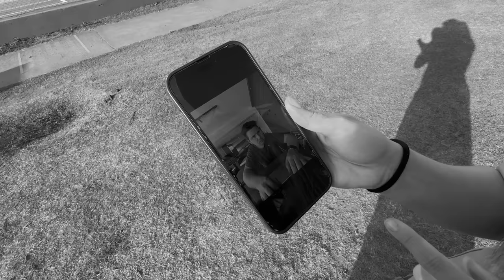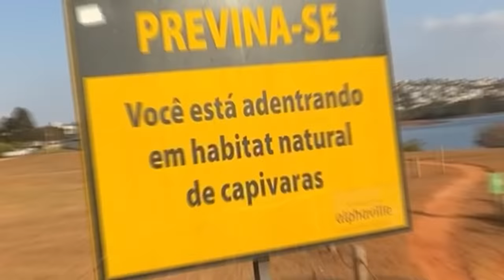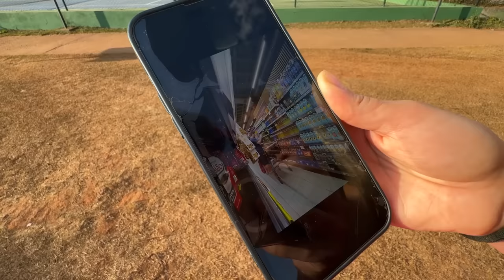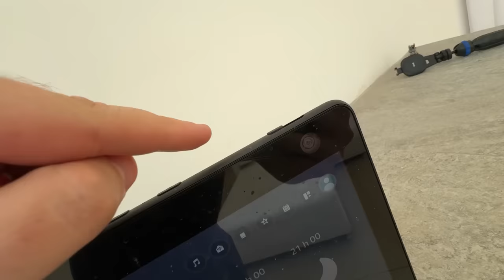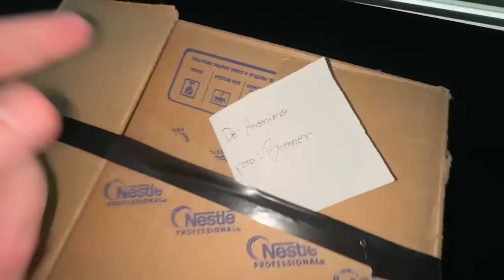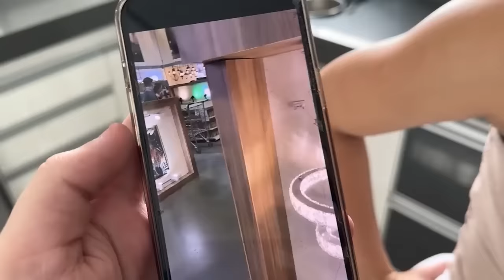SOCORRO! HACKEARAM MINHA WEBCAM E VIRAM COISAS COMPROMETEDORAS!